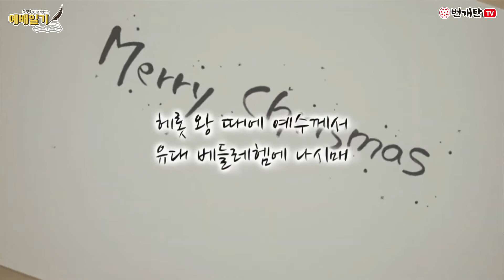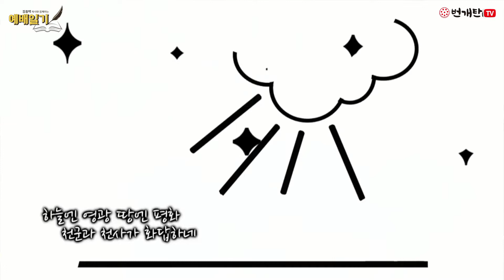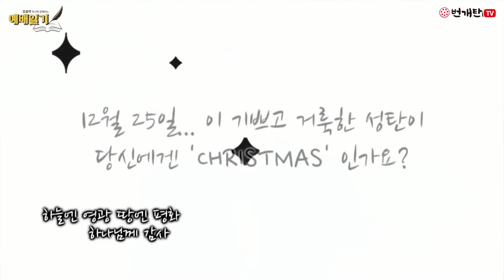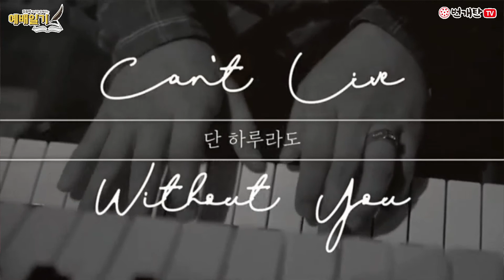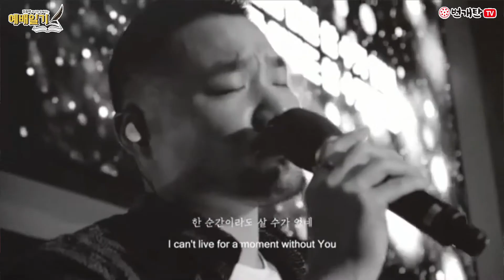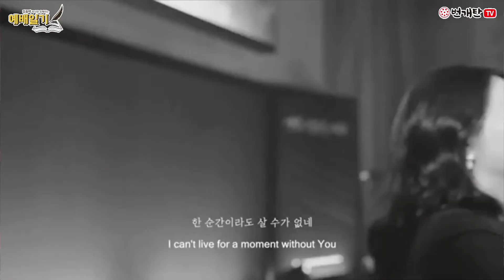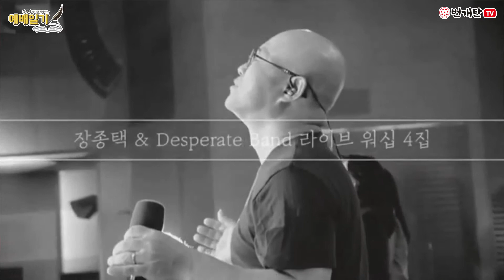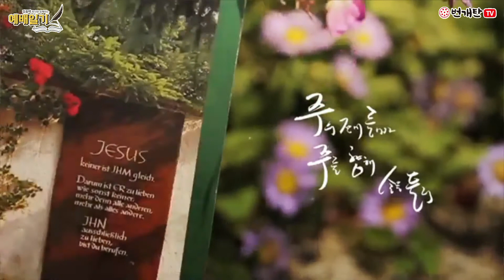번개탄TV 예배일기 22회 "장종택목사,꼬망새 선교회"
장종택 목사님과 함께하는 예배일기 입니다
김나단전도사 , 임성미 선교사님과 함께
은혜이야기 합니다

☆번개탄TV 본방송
   매주 화,목 낮12시-저녁9시
          수    낮12시-5시, 밤10시-12시☆